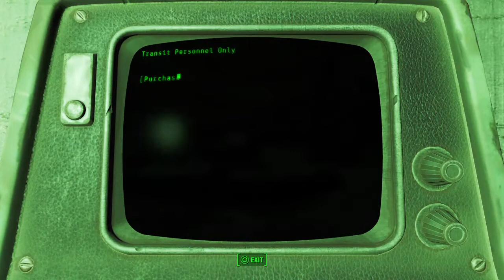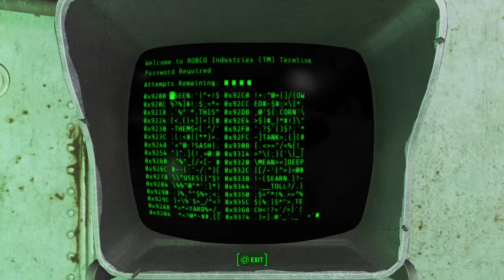Trying to survive Fallout 4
Lawnmower/tractor restoration,tool reviews,video games and what ever else I feel like making a video on. Have a greatday :).